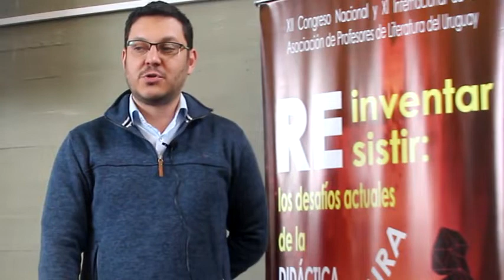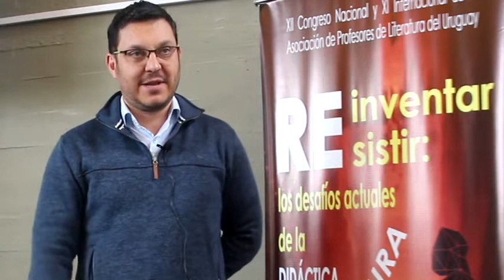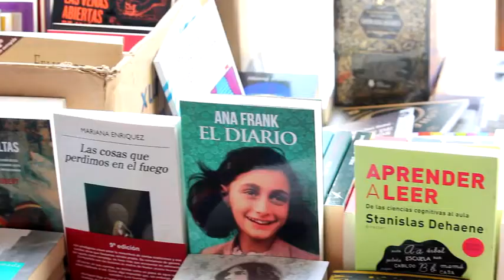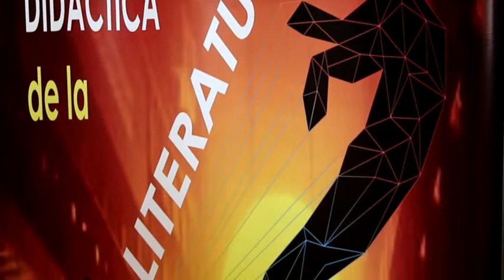Repercusión del Congreso APLU en Salto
Último trabajo del Congreso.
Entrevistas individuales - compendio.